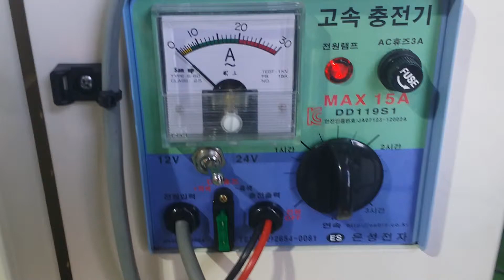141023 리프트 24볼트 배터리 충전